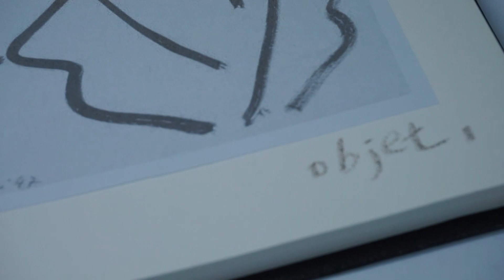[오브제] 메이크업하며 비트 만들기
출근시간을 즐겁게 만드는 경쾌한 소리!
화장품에서 나는 각종 소리로 비트를 더해봤어요.
애착하는 물건이 있나요?
너무나 일상적이고 평범하지만,
그만큼 나의 오랜 역사를 함께 해온 물건들을 조명해보고자 합니다.

제작: 정희진